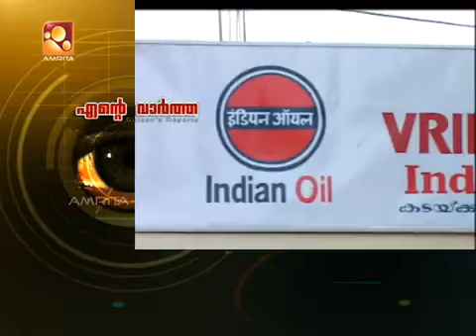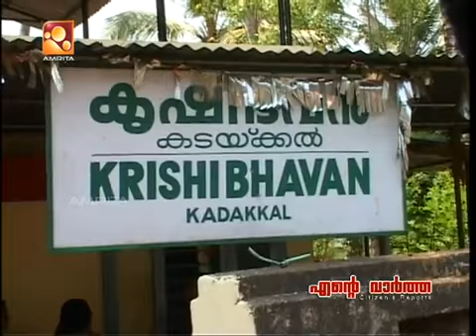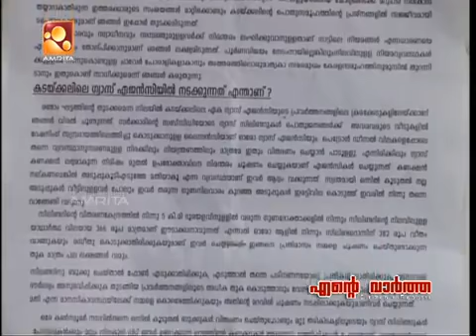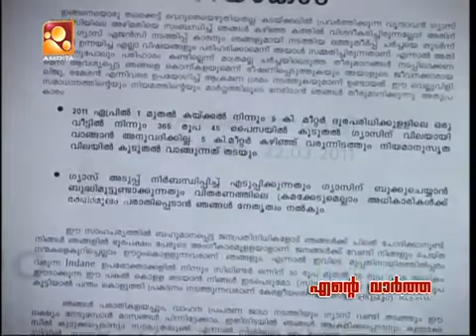Ente Vartha - Pachakavatha Kramakkedu, Report - Saheerkhan - YouTube.flv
jaseemsha